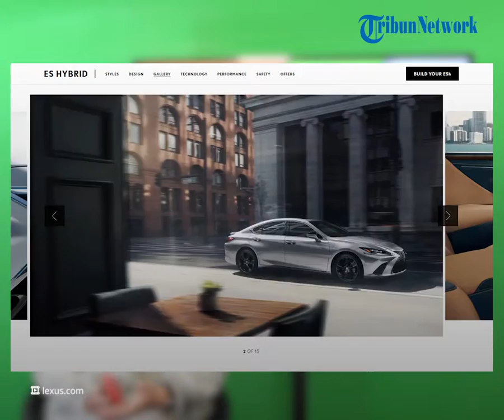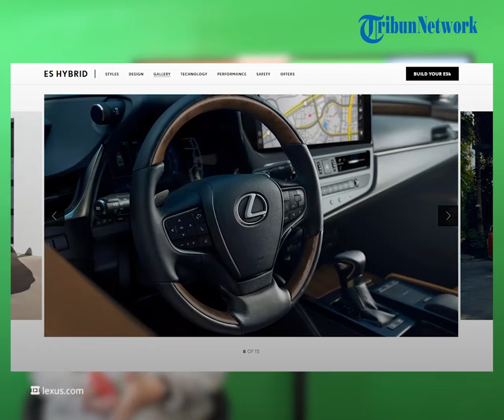REHAT: Mobil Sedan Hybrid Lexus New ES 300H Resmi Diluncurkan, Harganya Dibanderol Fantastis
TRIBUN-VIDEO.COM - Sobat Tribunjualbeli kalian tau nggak, ada mobil sedan hybrid yang baru aja diluncurin di Indonesia dalam gelaran GIIAS 2021.

Mobil sedan ini punya teknologi hybrid terbaru dan punya desain yang keren banget, jadi makin penasaran kira-kira mobil apa ya? Simak liputannya berikut ini yuk.

Dikutip dari Gridoto.com, mobil itu adalah New Lexus ES 300H yang resmi dilucurkan di Indonesia oleh PT Toyota-Astra Motor (TAM) pada Kamis (11/11/2021).

Peluncuran mobil sedan ini mengusung sejumlah ubahan baik dari sisi eksterior maupun interiornya.

Kalau di bagian eksteriornya, Lexus ES 300H ada penyegaran di bagian headlamp dan gril-nya.

Sedangkan bagian interiornya, Lexus kini menyematkan layar 12,3 inci touch center display untuk menunjang driving experience pengemudi.

Anton Jimmi Suwandy, Direktur Marketing TAM menjelaskan Lexus ES 300H telah menggunakan teknologi Lexus Hybrid Drive generasi keempat.

"Lexus ES 300H juga telah menggunakan teknologi Lexus Hybrid Drive generasi keempat," ucap Anton Jimmi Suwandy, Direktur Marketing TAM, Kamis (11/11/2021).

"Lexus Hybrid Drive generasi keempat ini memiliki dimensi yang lebih kecil, serta posisinya pun di bawah kursi belakang," lanjutnya.

Mobil sedan ini punya teknologi hybrid terbaru yang diklaim mampu membuat tenaga dan efisiensinya membaik dibanding varian sebelumnya.

Nggak cuma itu aja, Lexus ES 300H ini juga telah mendapat sistem keselamatan yang disebut dengan Lexus Safety Sytem Plus.

Pokoknya fitur tersebut mampu melindungi semua penumpang, dengan mengantisipasi kejadian dalam perjalanan.

"Fitur-fitur Lexus Safety System Plus ini mampu melindungi semua penumpang, dengan mengantisipasi kejadian dalam perjalanan," lanjutnya.

Kalau sobat Tribunjualbeli ada niatan pengen beli mobil sedan ini, nantinya bakal dapat garansi free 5 tahun servis dan sparepart serta garansi baterai selama 5 tahun.

Ngomongin soal harga, Lexus ES 300H ini dibanderol Rp 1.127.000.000 on theroad (OTR) DKI Jakarta.

Ohiya, harga tersebut udah dihitung berdasarkan regulasi pajak emisi, sesuai dengan PP nomor 72 tahun 2021.

"Harga sudah dihitung berdasarkan regulasi pajak emisi, sesuai dengan PP nomor 72 tahun 2021," tutupnya.

(Tribun-Video.com)

Artikel ini telah tayang di Gridoto.com, dengan judul "Lexus Luncurkan Sedan Hybrid New ES 300H, Harga Rp 1,1 Miliar, Fix Bukan Buat Kaum Mending-mending"